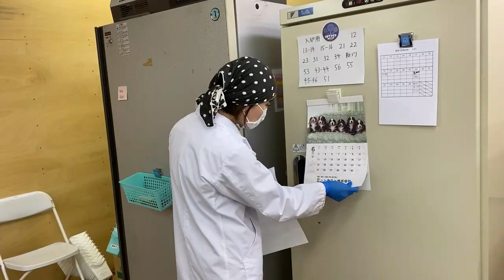ダチョウの卵の入卵作業に潜入！孵化作業のスタートライン 20230602【美里オーストリッチファーム】ダチョウ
2023年6月2日のダチョウの卵を入卵する様子です。
孵化作業のスタートライン「入卵」。これがどんな作業なのか見てみてください。